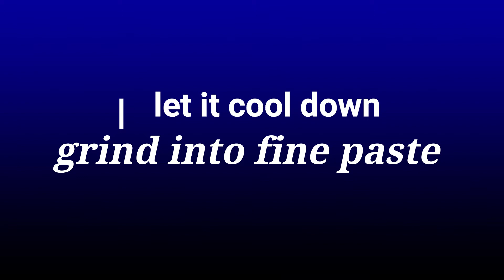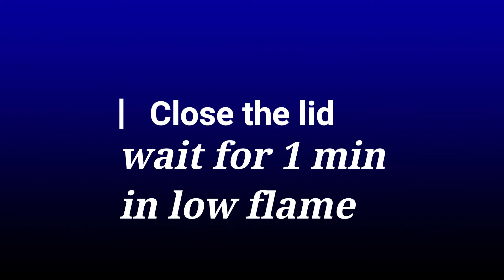Paneer Butter Masala | fastest method